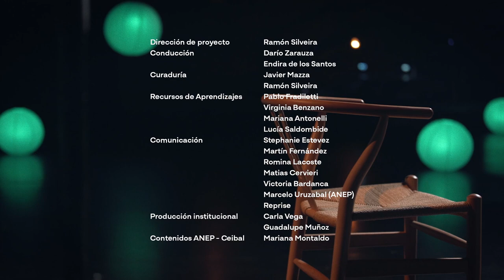María Noel Riccetto | Aprendices - LSU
💃 Maria Noel Riccetto es bailarina y actual directora del SODRE.
En esta tercera temporada Maria Noel habla de sus diferentes experiencias que significaron aprendizajes para su vida.

00:00 Apertura
03:17 Me defino
10:52 Más allá de la disciplina
17:14 Los pilares